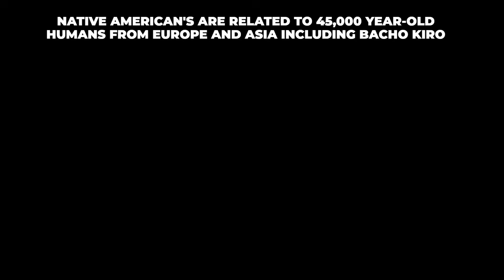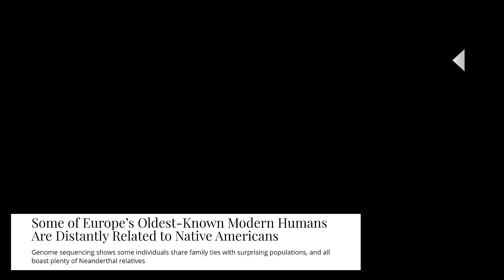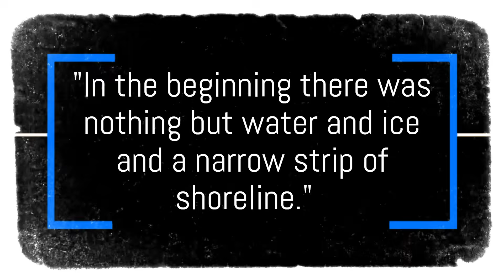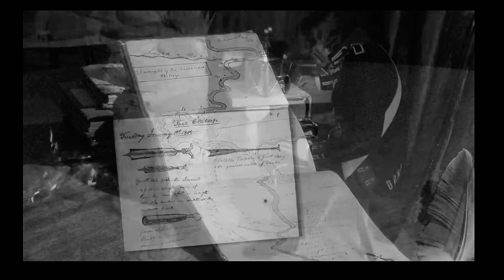This FOSSIL Holds a SECRET to Native American and European Ancestry Link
To understand the significance of Mal’ta Boy we must first appreciate what his DNA tells us. His genome revealed that he belonged to a population known as Ancient North Eurasians, a now-extinct people that once roamed across northern Eurasia. These people left their genetic imprint on modern humans in a way that defies conventional migration narratives. At the time of Mal’ta Boy’s existence, the world was in the grip of the Ice Age, and the vast, cold steppes of Siberia were inhabited by hardy nomadic bands that hunted large game.

Known as Mal’ta Boy, this child of the Mal’ta–Buret’ culture was buried with ornaments of carved bone and mammoth ivory, his people leaving behind a record of their existence in the icy heart of Eurasia. When his genome was sequenced, the results shocked the scientific world: here was an individual who carried genetic markers shared not only with ancient and modern Europeans but also with Native Americans.

How could a boy from Siberia be an ancestor of both populations, separated by thousands of miles and millennia of history?